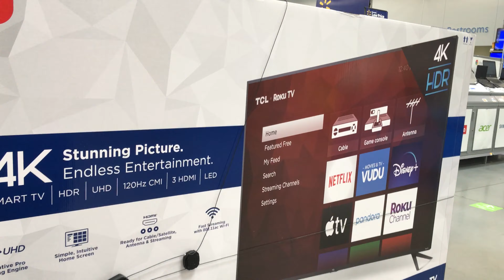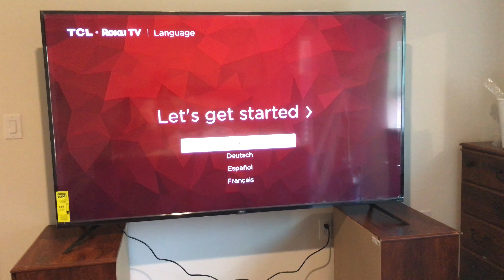A DAY IN THE LIFE! | MOM OF TEENAGERS AND PRETEEN | NEW 75 INCH AND AIRPODS - Vaught Family Vlogs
I’m not sure what’s going on with the Volume of this vlog. I’m trying to get it right. I honestly need all new equipment. Please hang in there with me. I’m tempted to take it down but I put a lot of time and effort into it🤔